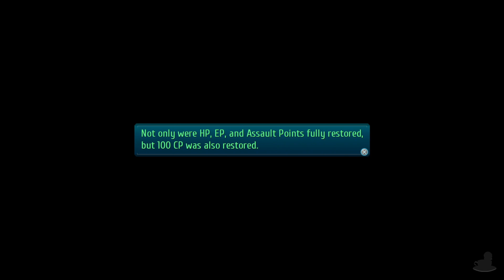Trails Of Cold Steel 3 | Going Solo | Part 200 (PS4, Let's Play, Blind)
The Legend Of Heroes: Trails Of Cold Steel 3 Part 200! Wow... part 200... When we're done with Kiseki we're gonna be at 1600 videos...

Scene Select
0:30 - Skip Intro
10:58 - The Grave...
15:59 - Going Solo!?
27:35 - Just Her Mission...

‘Keep going forward. Relentlessly, without looking back…’

It’s over a year since the Civil War that engulfed Erebonia and things are a bit turbulent within the Empire. But we find ourselves following Rean as he begins his new job at an offsite branch of Thors Acadamy as the instructor of the new Class VII. There he is joined by lovely Towa and things seemed to be settling down for him… HA!! Right. Ouroboros are on the move in the shadows to enact their plans… plans that involve not only the Jaegers… but also Calvard.

The Legend Of Heroes: Trails Of Cold Steel III is available on PS4 and… Oh. No PC this time… Anyway, The gameplay for this playthrough will be captured at 60 FPS on the PlayStation 4 version ! It is also known as Sen no Kiseki III in other territories.

If you liked my The Legend Of Heroes: Trails Of Cold Steel III Videos be sure to share and like the video.

In This Video: Chapter 4

The Legend Of Heroes: Trails Of Cold Steel III / The Legend of Heroes: Sen no Kiseki III

Platforms: PlayStation 4
Genre: JRPG
Language Options: English, Japanese
Publisher: NIS America
Developer: Nihon Falcom